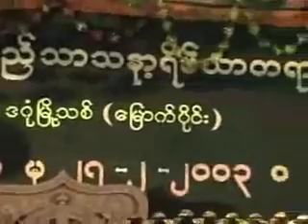သုပၸ၀ါသာ တရားေတာ္္ (၁/၂) - သီတဂူဆရာေတာ္ ဦးဥာဏိႆရ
အဂၢမဟာပ႑ိတ   သီတဂူဆရာေတာ္ ဦးဥာဏိႆရ  ေဟာႀကားေတာ္မူေသာ                                             သုပၸ၀ါသာ တရားေတာ္္     (၁/၂) (၂၇-၂-၂၀၀၃)
- Thitagu Sayadaw Dr Nanisarra - (ဓမၼဒါန Dhamma Dana YouTube Channel), also on FaceBook